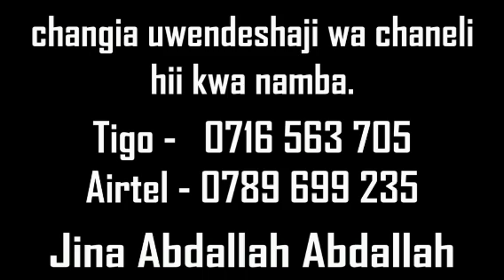HUTBA YA EID EL FITRI, SHK, BAKARI, MNADANI, KIGAMBONI, DAR ES SALAAM.